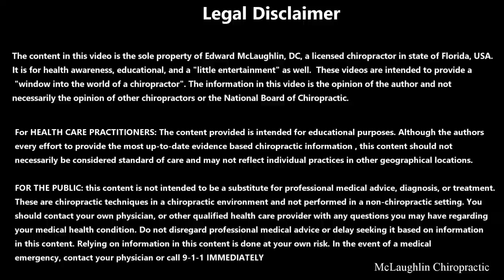*CRACK* Frees Her Stuck Neck - She Feels So Much RELIEF After The CRUNCHES